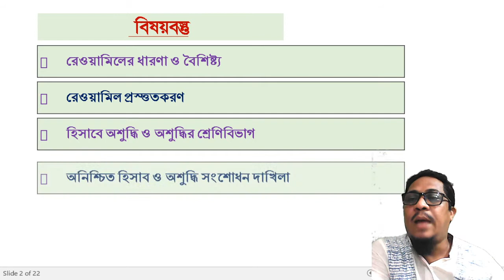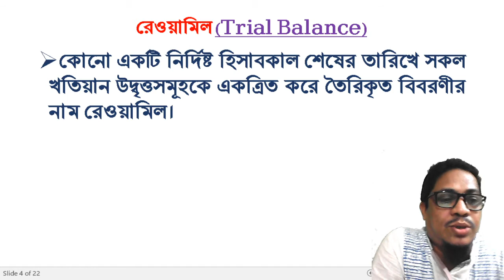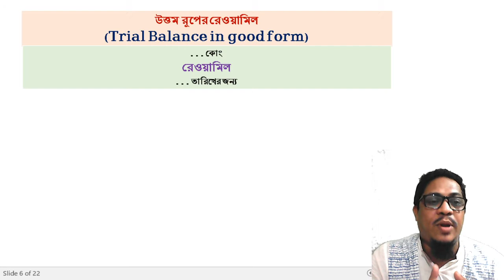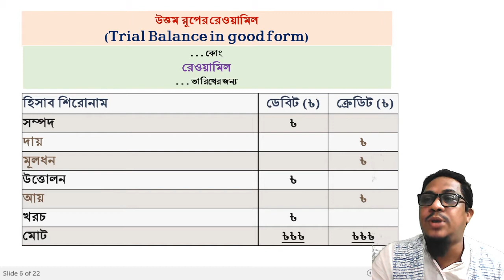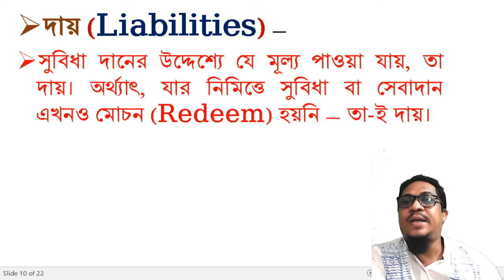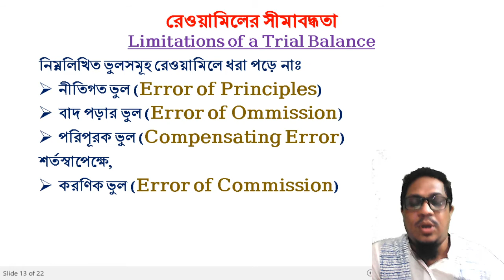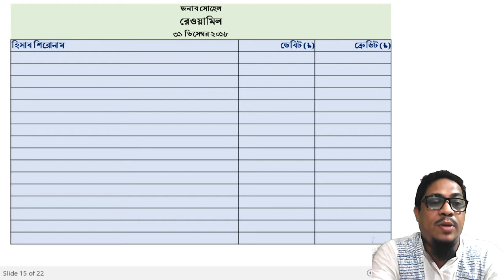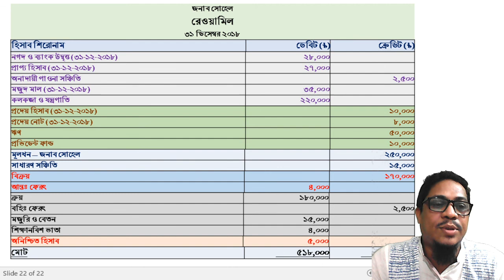রেওয়ামিল - ১ [Trial Balance - 1]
উচ্চ মাধ্যমিক হিসাববিজ্ঞান ১ম পত্র
অধ্যায়ঃ রেওয়ামিল-১
আলোচনার বিষয়ঃ রেওয়ামিলের প্রাথমিক ধারণা ও উত্তমরূপে রেওয়ামিল তৈরিকরণ
[এইচ.এস.সি, ডিগ্রী (পাস) এবং বিবিএ (সম্মান) শ্রেণির জন্য উপযোগী]